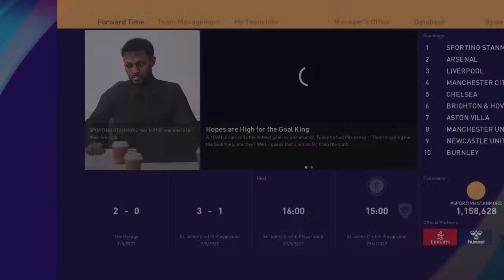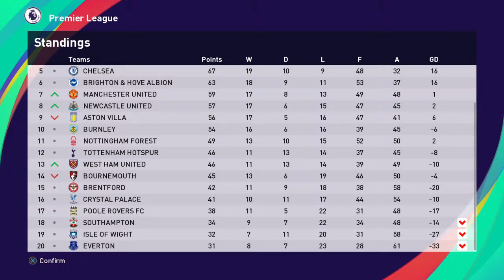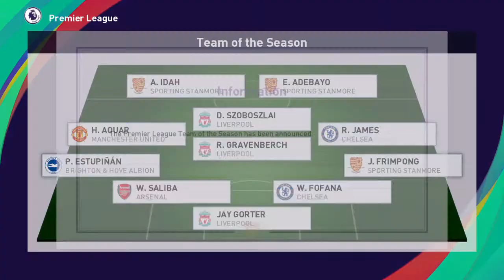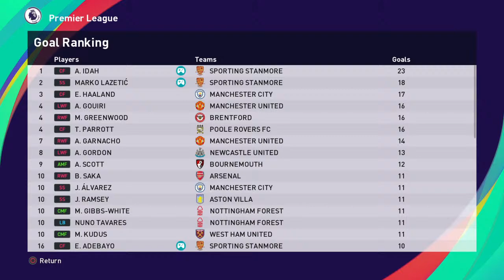KABUCHO'S KINGDOM # TILLSON FAREWELL SEND-OFF